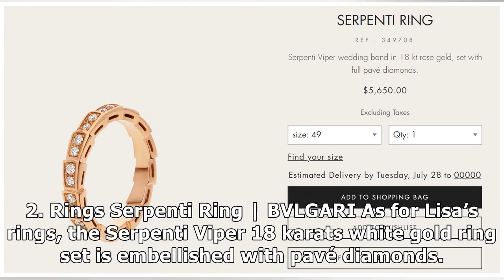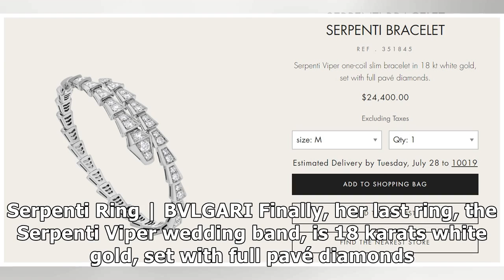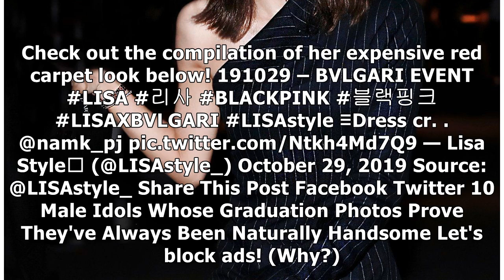Here's The True Cost Of BLACKPINK Lisa's BVLGARI Jewelry